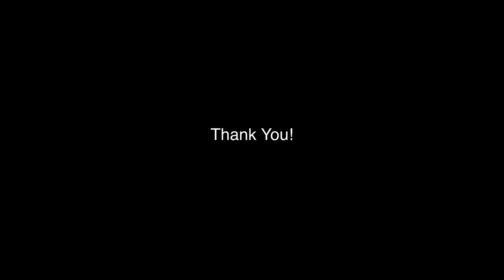Mile High Blues 2012 - Jack and Jill Finals.mov